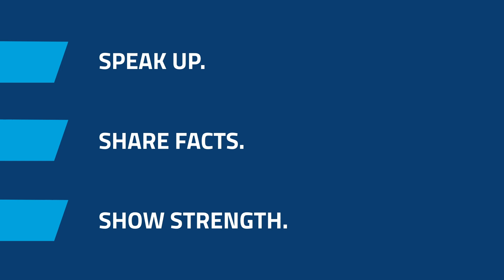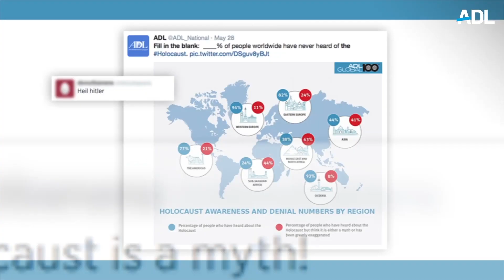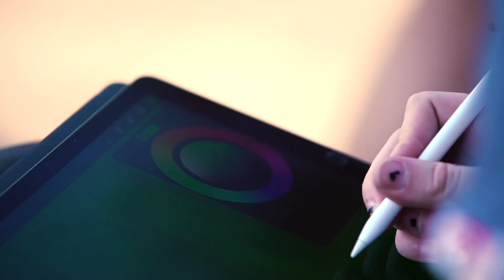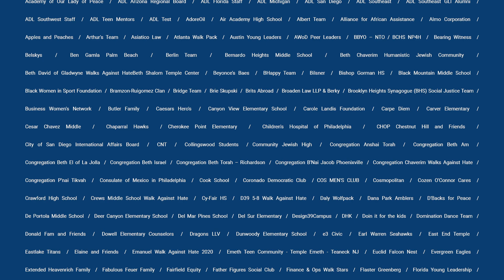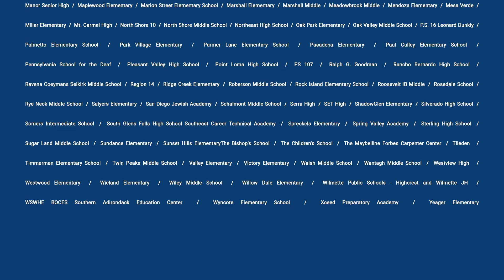2020 ADL Virtual Walk Against Hate - Celebration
Fight Hate for Good by registering at WalkAgainstHate.org